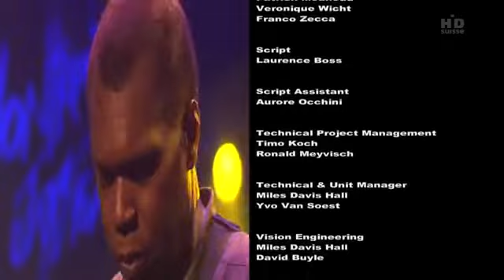Robert Cray - Montreux Jazz Festival 2008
Schönes Blues Konzert.